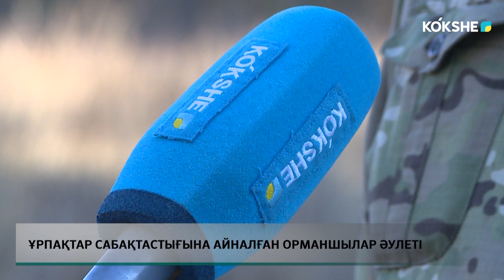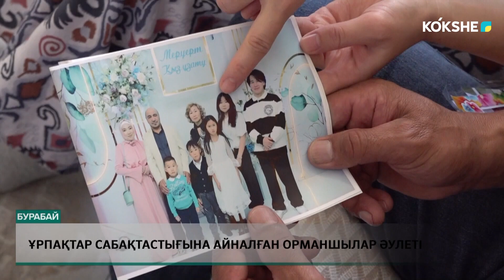Ұрпақтар сабақтастығына айналған орманшылар әулеті